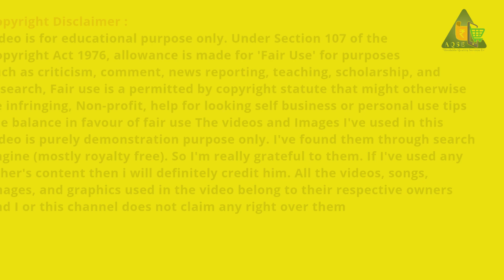Know This Information Before Trading Turmeric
Turmeric Price At Erode | ஈரோடு மஞ்சள் ஏலம் | Turmeric Sold Report for the day

Turmeric Price Report

ஈரோடு மாவட்டம் ஈரோடு ஒழுங்குமுறை விற்பனைக்கூடத்தில் இன்று 27/09/2024 நடந்த மஞ்சள் ஏலம்

Turmeric Auction At Erode Regulated Market on 27 Sep 2024 located in Erode District

கிழங்கு மஞ்சள் விலை
விரலி மஞ்சள் விலை
உருண்டை மஞ்சள் ரேட் @AQSEMedia

AQSE Media
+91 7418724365